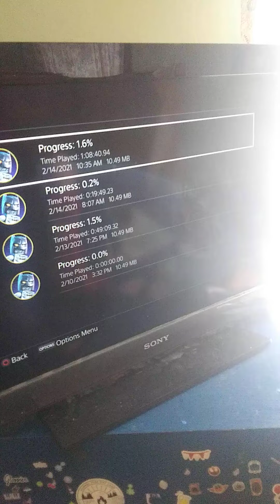Jesse tv episode 6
today we play lego batman 3